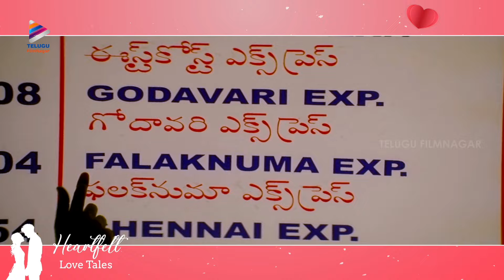Best Telugu Love Scenes | Heartfelt Love Tales | Vol 2 | Pawan Kalyan | Sai Pallavi | Trisha | TFN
Best Telugu Love Scenes - Heartfelt Love Tales Vol 2 on Telugu Filmnagar.